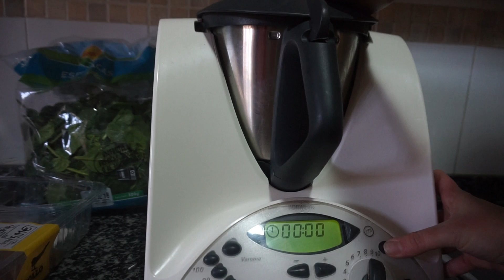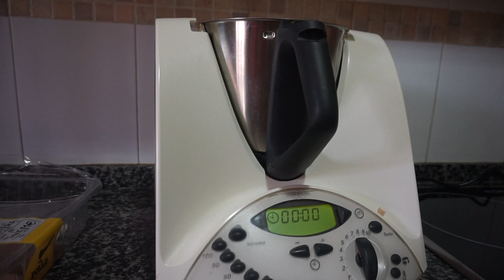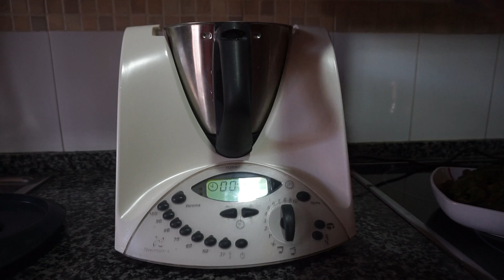MENU SEMANAL COMIDA REAL- MENU SEMANAL COCINANDO UN DIA- MENU SEMANAL SALUDABLE /Diario Ginger Jones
MENU SEMANAL COMIDA REAL- MENU SEMANAL COCINANDO UN DIA- MENU SEMANAL SALUDABLE - MENÚ SEMANAL de COMIDA REAL COCINADO en un DÍA / FÁCIL y SANO /El diario de Ginger Jones

Si nos quieres enviar una carta nos haría mucha ilusión

Virginia Infantes Sánchez
APDO 7005
29080
Málaga

Bienvenidos a nuestro canal, donde encontrarás vlogs diarios, compras semanales, hauls,recetas  y mucho más...
Somos una familia normal de 4 y un perrito , aqui no encontrarás postureos, te sorprenderá nuestra familia y te sentirás identificado con nuestro caos.
En el video de hoy os doy una sugerencia de un menu semanal de comida real. Este menu semanal saludable lo hacemos cocinando en un dia. Vereis que menu semanal más fácil y saludable. Espero que os guste!
Este menu semanal sirve para el reto de un mes con comida real.